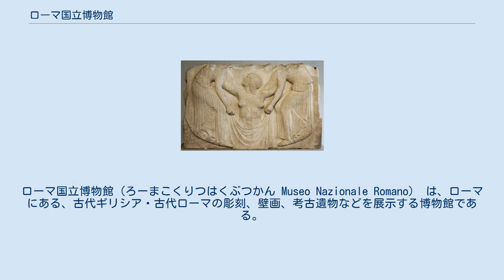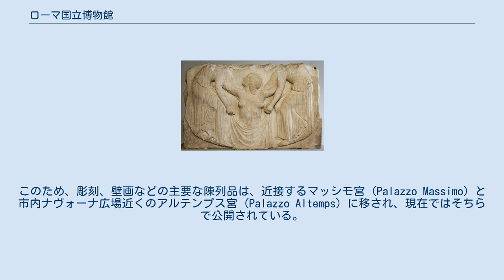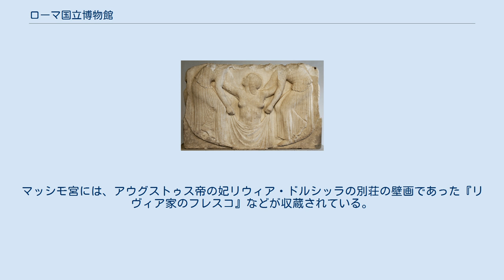ローマ国立博物館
ローマ国立博物館（ろーまこくりつはくぶつかん Museo Nazionale Romano） は、ローマにある、古代ギリシア・古代ローマの彫刻、壁画、考古遺物などを展示する博物館である。
 ローマのテルミニ駅（終着駅）近くにある古代ローマの浴場（ディオクレティアヌス帝浴場）跡に1911年、イタリア統一50周年を記念して開館した博物館である。
そのため「テルメ博物館」（「テルメ」は浴場の意）の別称で親しまれてきた。
ディオクレティアヌス帝浴場は、著名なカラカラ浴場よりさらに規模が大きく、3,000人を収容することができたという。
16世紀にはミケランジェロが、浴場の遺構を生かして、ここにサンタ・マリア・デリ・アンジェリ聖堂を建設した。
ミケランジェロの死の直後、1565年には彼の構想に基づく回廊も建設されている。
 ローマ国立博物館は、20世紀末まではこの浴場跡を主たる展示館としてきたが、建物の老朽化や博物館施設としての不備が指摘されていた。
このため、彫刻、壁画などの主要な陳列品は、近接するマッシモ宮 (Palazzo Massimo) と市内ナヴォーナ広場近くのアルテンプス宮 (Palazzo Altemps) に移され、現在ではそちらで公開されている。
 『ルドヴィシの玉座』 収蔵品は、ローマおよび周辺から発掘された古代の彫刻、壁画、モザイク、考古遺物などである。
枢機卿ルドヴィシのコレクションにあったことからその名がある『ルドヴィシの玉座』はアルテンプス宮に展示されている。
現代に残る古代ギリシア彫刻は、原作そのものでなく、ローマ時代の模刻である場合が多いが、『ルドヴィシの玉座』は紀元前5世紀のギリシャで制作されたオリジナルで、海から生まれるアフロディテを表している。
マッシモ宮には、アウグストゥス帝の妃リウィア・ドルシッラの別荘の壁画であった『リヴィア家のフレスコ』などが収蔵されている。